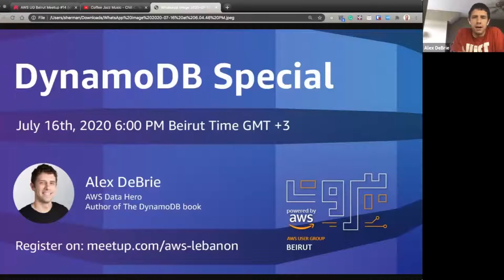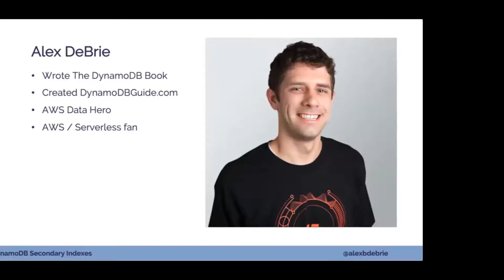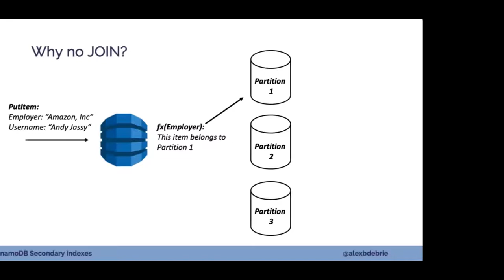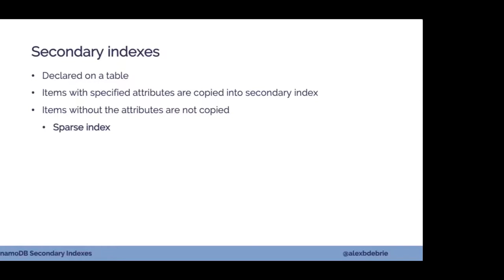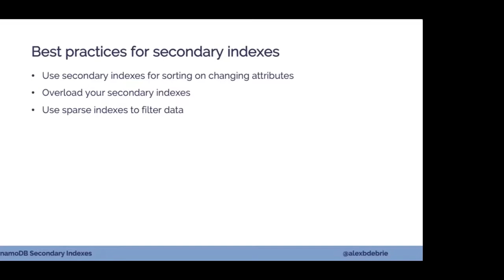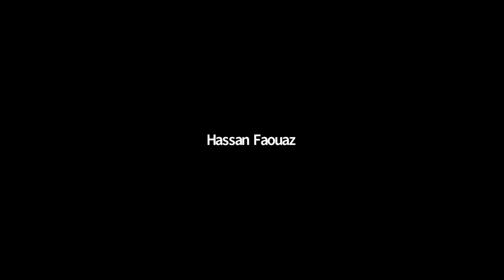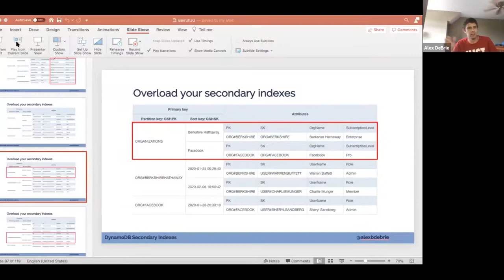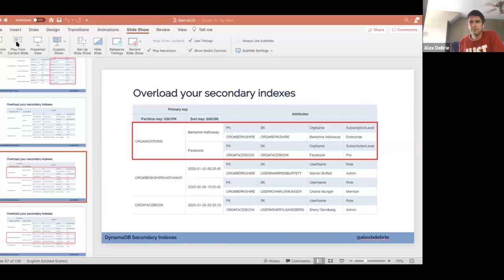AWS UG Beirut Meetup #14 Webinar: DynamoDB Special with Alex DeBrie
Amazon DynamoDB is a highly-scalable, serverless-friendly NoSQL database. To use DynamoDB effectively, you will often use secondary index to enable additional access patterns on your data. In this talk, you'll learn about DynamoDB and secondary indexes. Then, we'll walk through some strategies for using secondary indexes effectively in DynamoDB.

About the speaker:
Alex is an AWS Data Hero ⭐ and self-employed AWS consultant and trainer. He recently released The DynamoDB Book, a comprehensive guide to data modeling with DynamoDB. Previously, he worked for Serverless, Inc., creators of the Serverless Framework. He loves being involved in the AWS & serverless community, and he lives in Omaha, NE with his family.

***AWS User Group Beirut is a community-led group independent of AWS

Submit your request to speak at AWS Beirut User Group meetups and webinars